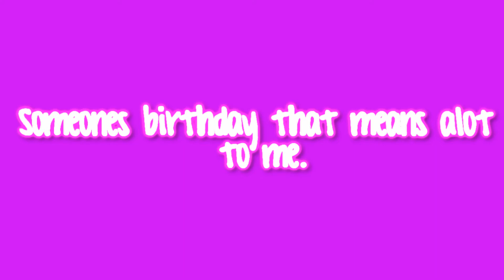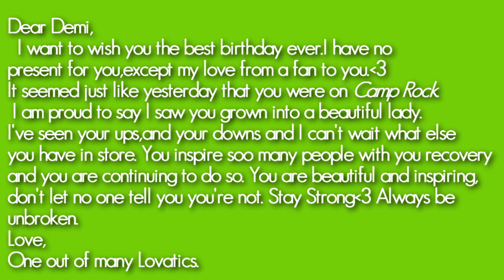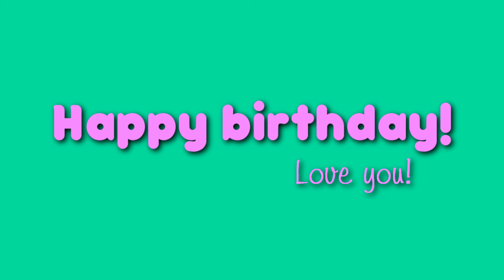нαρρу 20тн вιятн∂αу,∂ємι!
Happy birthday girl,I love you with all my heart. I wish you have a great birthday,you are no longer a teenager.